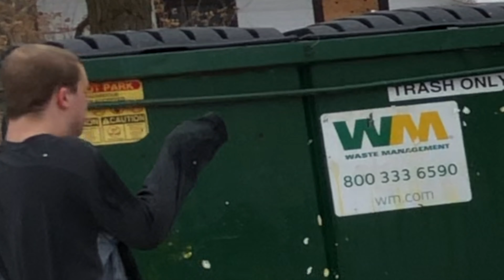Egg Fight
Today, Me And Boy O Fight With Eggs!!! IT Didn't Go As Planned Because Many PEOPLE DIDN'T JOIN!

Maybe Next Time! It Was Still All Fun!

ZaCrazy